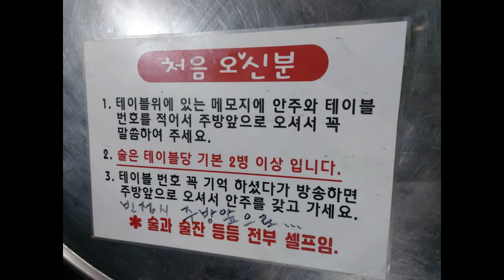서울 양평동 선유도역 초가성비맛집 토종순두부 2000냥하우스 엄청큰 계란말이가 2천원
서울 영등포구 양평로 126
양평동5가 57-1
9호선 선유도역 2번 출구에서 22m

영업시간
월~토 16:20 - 02:00

얼큰한 순두부찌개 안주가 인기인 주점입니다. 계란찜, 번데기, 어묵탕, 오돌뼈볶음 등 저렴하고 다양한 안주로 유명한 곳인데요. 소주 2병을 기본으로 마셔야 한다고 하네요. 인근 직장인들이 많이 찾는다고 합니다.

2명이상 방문해야 함
외부음식 반입가능, 포장불가
테이블 당 술 2병 이상 주문 필수

계란말이,콘치즈,감자튀김은 시간이 오래 걸려서 찻반째 주문만 가능합니다.
테이블에 있는 주문할 메뉴를 종이에 적어서 주방 전잘후 테이블 번호 방송하면 셀프로 가져오는 방식입니다
단,뜨거운 안주류는 테이블로 직접 주십니다.
실내에 별도 흡연실도 있어요

주문한 메뉴
계란말이 2,000원
부대찌게 (사리안됨) 4,000원
얼음소주와 그냥 소주 2병 12,000원